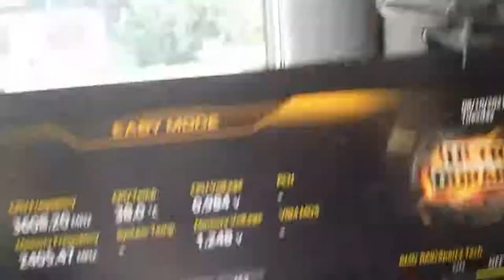Mini-ITX Build Vlog | Ryzen 5 3600 & GTX1050Ti & Silverstone SG13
Short timelapse of me assembling my new PC build

Build Specs:
Gigabyte A520i AC

Palit GTX1050Ti 4GB
16GB DDR4 2666 MHz RAM
Noctua L9a CPU Heatsink Fan
ID-Cooling 120mm Case Fan
Ramsta 512GB 2.5" SSD
Silverstone SG13

PSU (Not in the video since it arrived late):
FSP SFX 450W